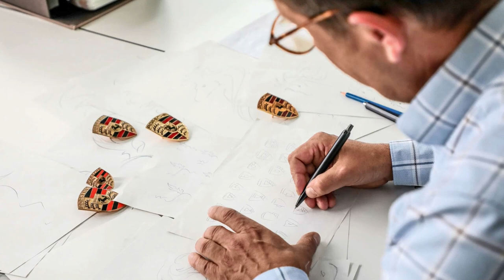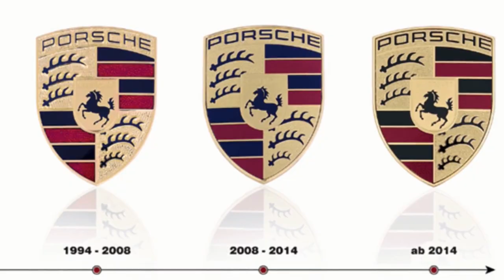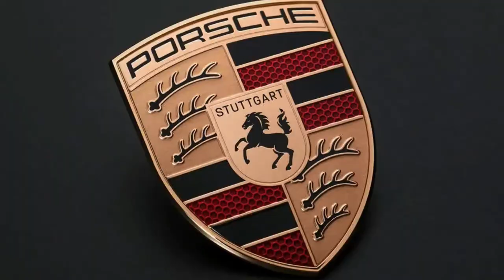History of the Porsche Crest: Did You Know This Story? | Porsche 75th Anniversary Tribute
The Porsche logo is one of the world’s most recognisable brand identities. But did you know that the striking coat of arms first adorned a Porsche in 1952? This is the story of where it all began.